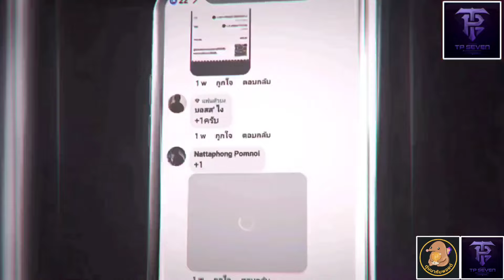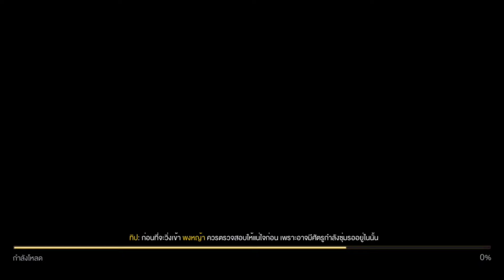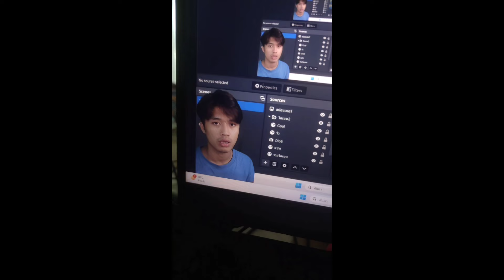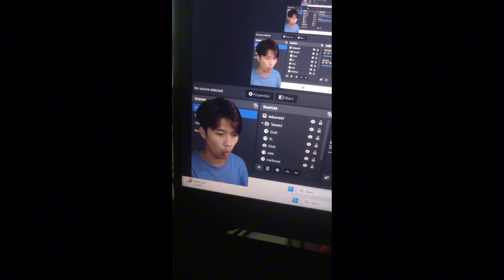ROV - รีวิวสกินใหม่! Valkyrie Erin | สกินราคา 10 คูปองที่ผมชอบมากที่ซู๊สสสส ตัวแม่ต้องจัดดด!!!